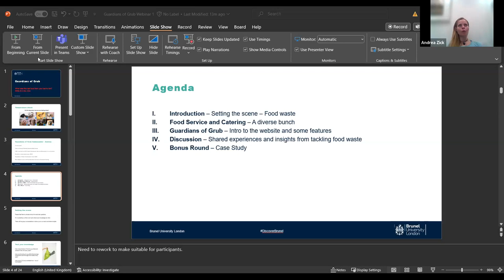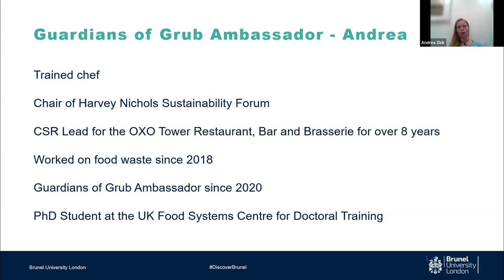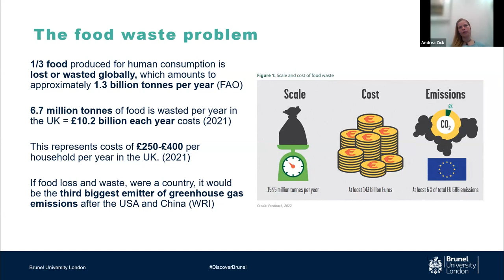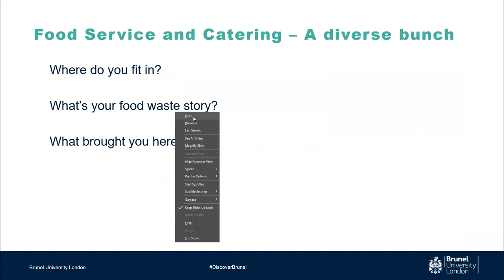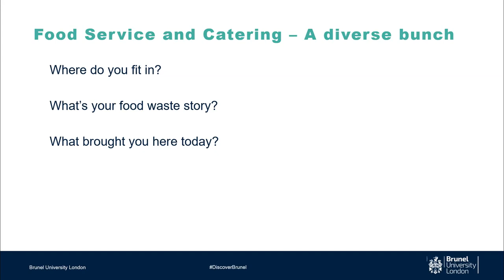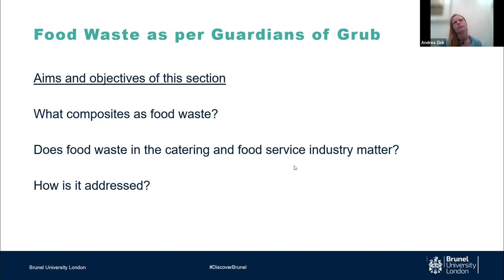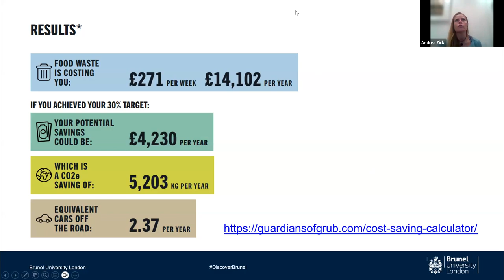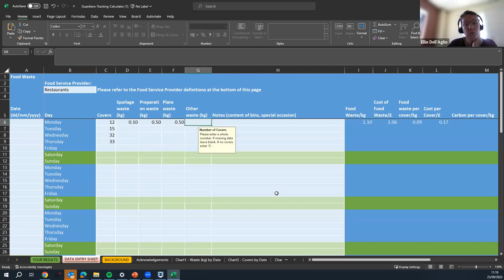Guardians of Grub - Food Waste Cost Saving Workshop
Good Food Lewisham spoke to Guardians of Grub Ambassador to find out how the Guardians of Grub course and resources can help local businesses save money by reducing food waste.